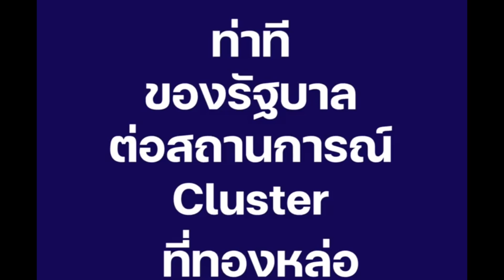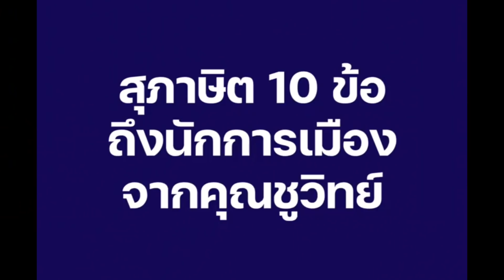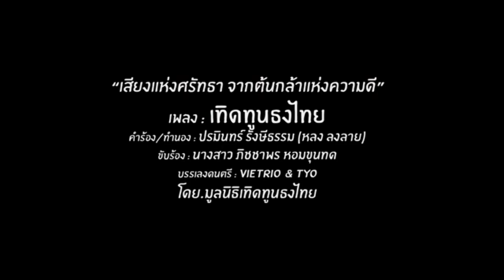8341 หลานประวิตร? ! เบื้องลึก เจาะลึกเจ้าของคริสตันทองหล่อ